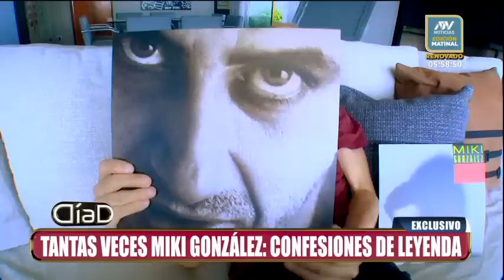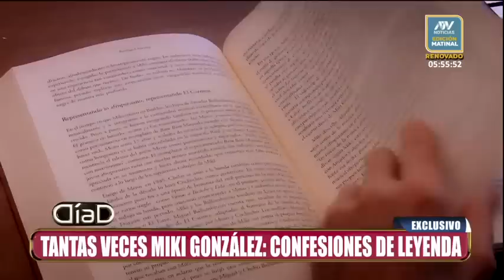Miki González: Confesiones de una verdadera leyenda viva del rock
Miki es historia viva con sus recuerdos, con irónica chispa, su manera de afrontar la vida y su inconfundible arte musical. El músico y cantante ha encontrado en Cusco la paz y tranquilidad.